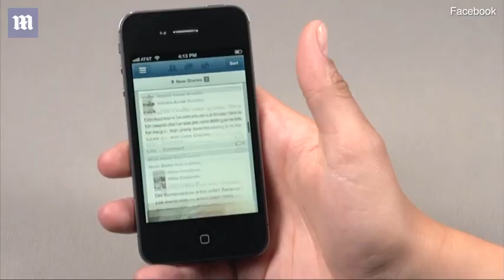Instagram co-founders announce departure from Facebook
Instagram co-founders Kevin Systrom and Mike Krieger are leaving the smartphone photo-sharing service bought by Facebook six years ago for a billion dollars. The CEO and CTO are departing with no explanation after selling to Facebook six years ago but said they are 'ready for our next chapter'. Reports have been swirling of 'clashes' with Facebook CEO Mark Zuckerberg. Zuckerberg called the pair 'extraordinary product leaders' and said he was looking forward 'to seeing what they build next'.